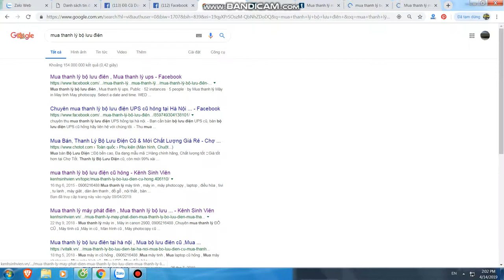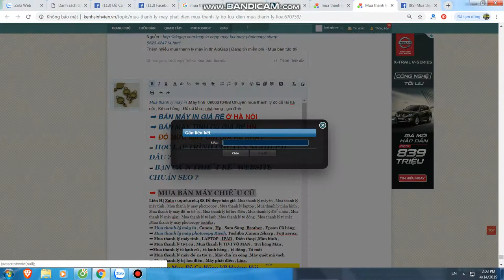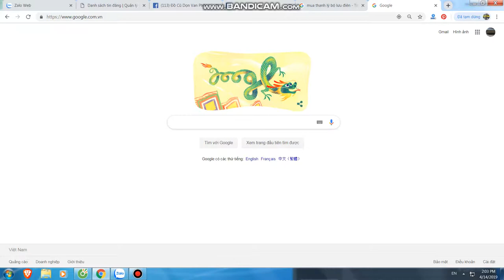Mua thanh lý máy in tại hà nội | Bán máy in cũ tại hà nội | 0906216488